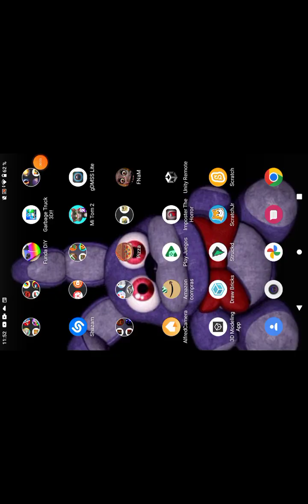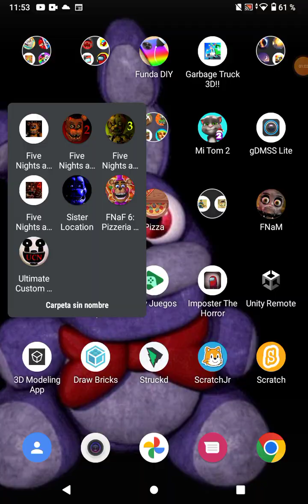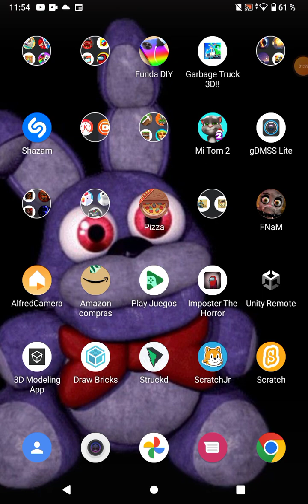27 de diciembre de 2023